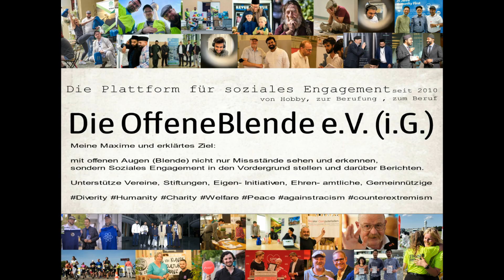20 12 2022 - Chinatown, London Tour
Die OffeneBlende - Chinatown Tour

London, 20. Dezember 2022

My Hommage to the Asian Heart of the City

Meine Hommage an das asiatische Herz der Stadt

In den Metropolen dieser Welt treffen oft viele Kulturen aufeinander.

Auch in London kommen zahlreiche Nationalitäten zusammen, die den Lebensstil und die Traditionen ihrer Heimat in der britischen Hauptstadt weiter pflegen.

Wer die asiatische Lebensart mitten in Europa hautnah miterleben möchte, sollte wie wir einen Abstecher in die sogenannte Chinatown machen.

Dieses Viertel gehört zum Stadtteil Soho und ordnet sich rund um den Leicester Square an.

Die Chinatown in London steht der Konkurrenz in z.B. in Paris nichts nach.

Das Viertel reicht von der Rupert Street entlang der Shaftesbury Avenue und der Lisle Street bis hin zum Newport Place.

Denn längst ist das exotische Chinatown zu einem Touristenmagneten und damit zu einer der wichtigsten Sehenswürdigkeiten von London geworden.